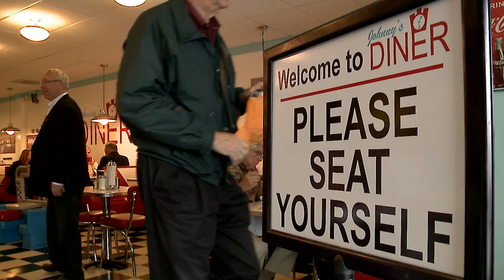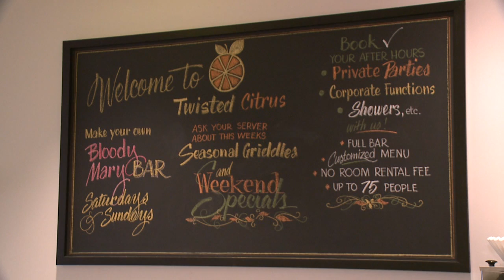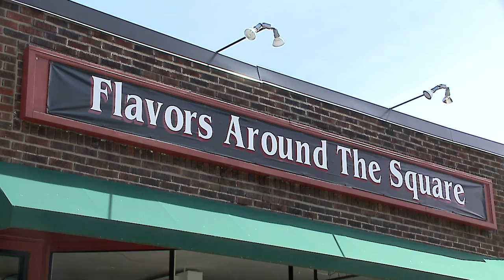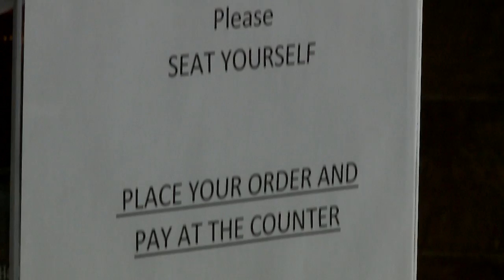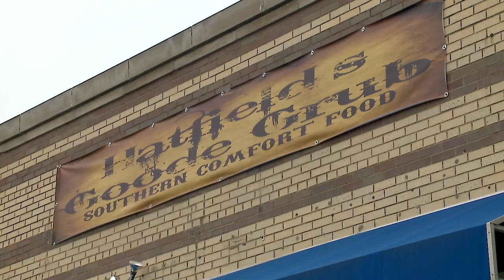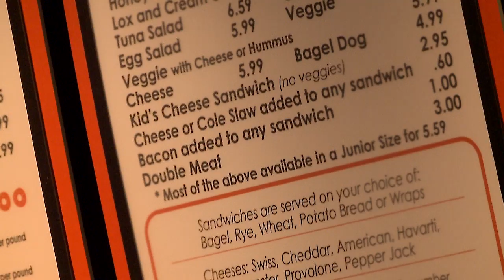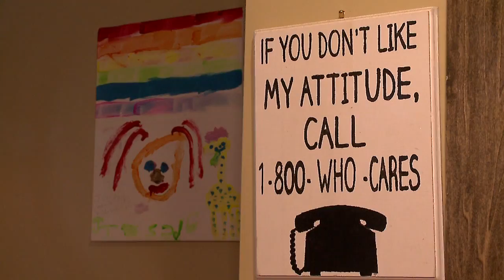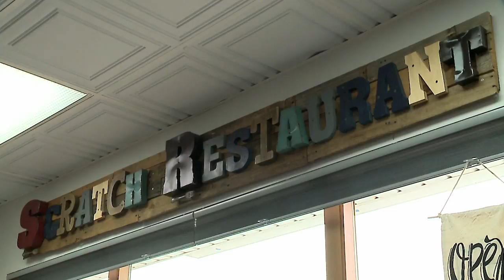Breakfast: Round 3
***OPEN*** for more info about this Road Trip

Johnny’s Diner
180 W Streetsboro St #8
Hudson, Ohio 44236

Twisted Citrus
1649 N Main St
North Canton, Ohio 44720

Flavors Around the Square
25 S St Clair St
Painesville, Ohio 44077

Hatfiled’s Good Grub
16700 Lorain Ave
Cleveland, Ohio 44111

The Village Diner
28149 Miles Rd
Orange, Ohio 44022

Barry Bagels
2100 Center Rd
Avon, Ohio 44011

Valley Café
1212 Weathervane Ln,
Akron, Ohio 44313

JT’s Diner
38748 Lakeshore Blvd
Willoughby, OH 44094

Scratch
6595 Brecksville Rd
Independence, Ohio 44131

Spudnuts
6930 Center St
Mentor, Ohio 44060

Flo’s Bistro
13933 Ridge Rd, North Royalton, OH 44133